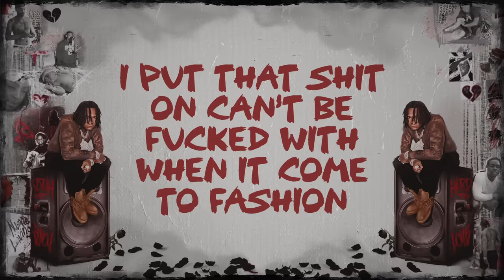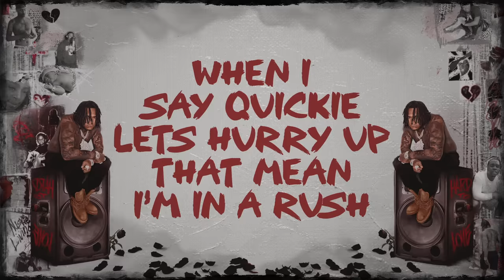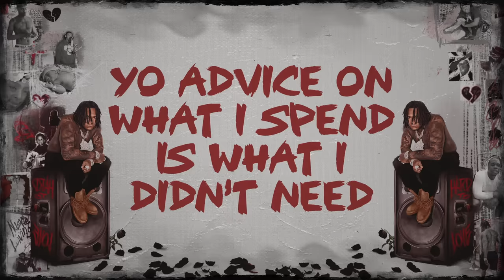Moneybagg Yo - F My BM (Official Lyric Video)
Music video by Moneybagg Yo performing F My BM (Lyric Video).